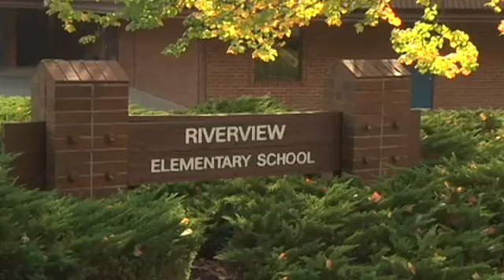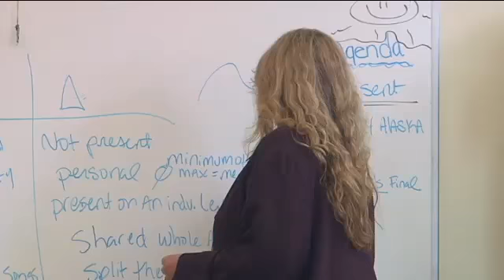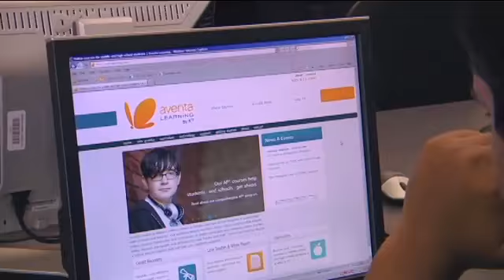YES-TV: Washington Achievement Awards 2013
This year the district had eleven schools earn Washington Achievement Awards for their academic performance in 2012. Visits to a few of these award-winning schools illustrate some of the strategies that are making a difference in elevating test scores.